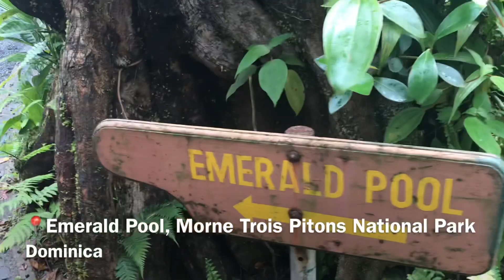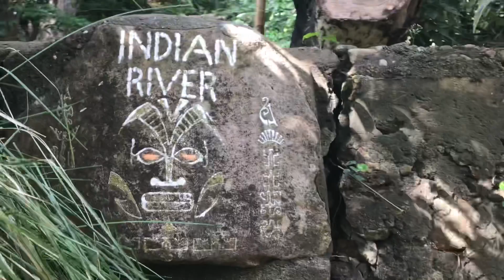BEING A TOURIST IN MY OWN COUNTRY *Mini-Island Tour*